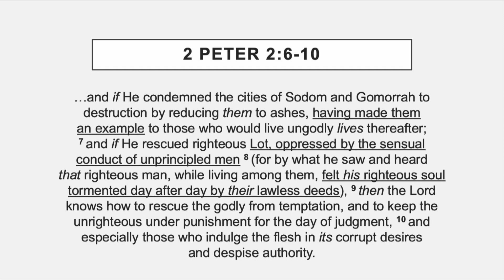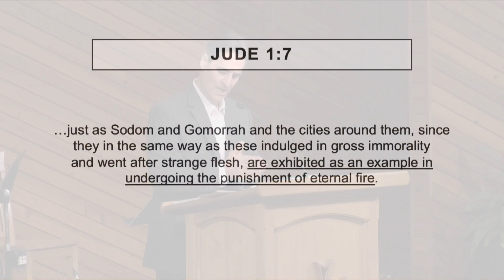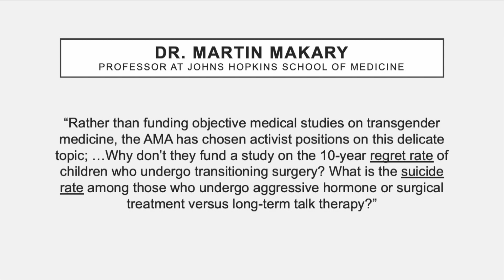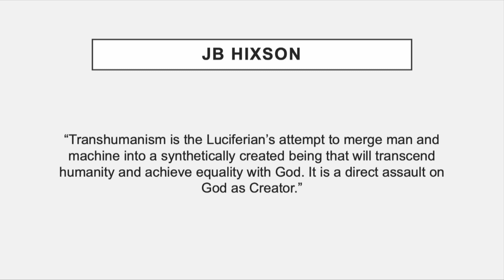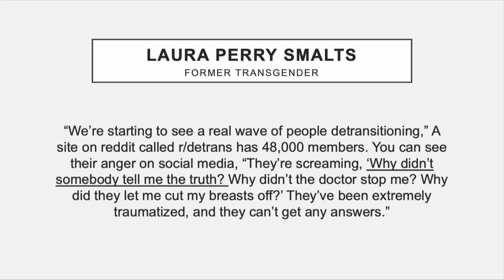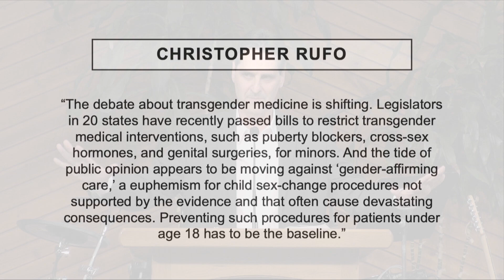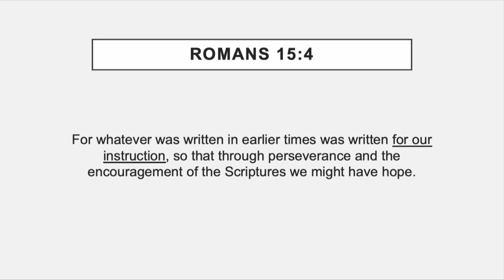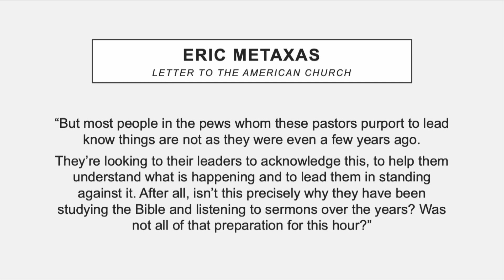Souls Tormented by Evil - 2 Peter 2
This message was presented at the 2023 Great Lakes Prophecy Conference, Calvary Chapel Appleton, WI, on Saturday, September 9.
Have you ever felt disturbed or even tormented by the behavior of people today or oppressed by the onslaught of lawlessness in recent decades and particularly in the last several years? You are not alone – and we can read about biblical examples of responding to evil.
Key Verses: 2 Peter 2:6-10,  Psalm 73, 1 Corinthians 10:11-12

Be reminded God is just and evil will be judged and lives are on the line. Draw strength and perspective from the pages of Scripture; live counterculture, stay on offense, and serve the Lord in faith. Encourage your brothers and sisters in Christ because we all need it.